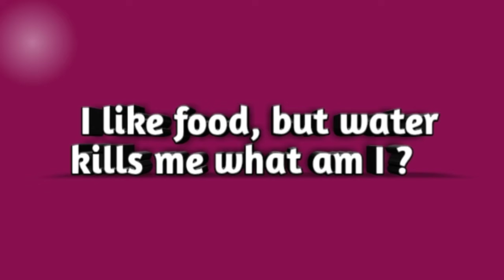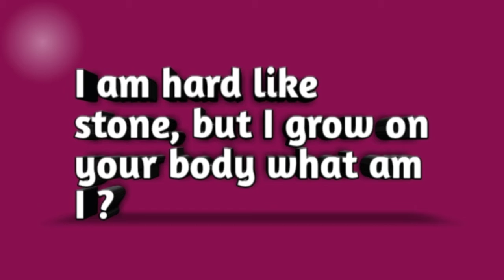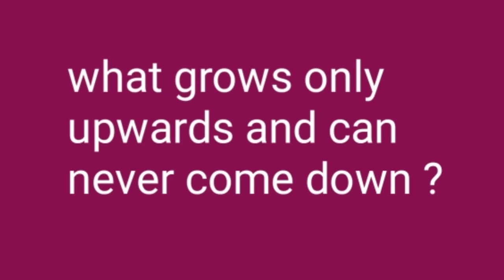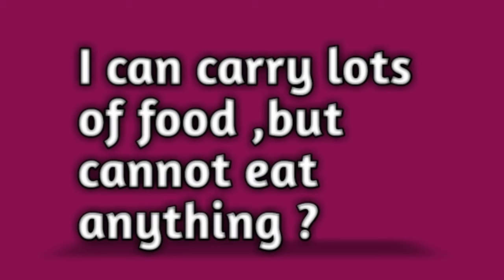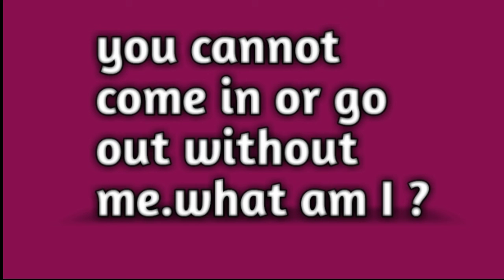English riddles with answers ll brain teasers ll lakshikachannel